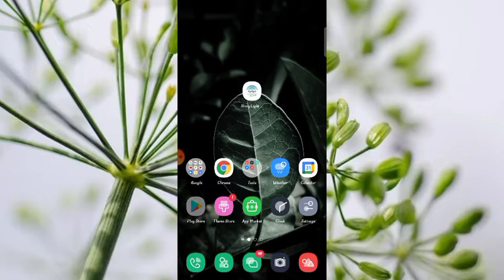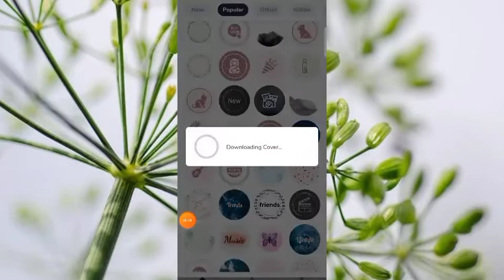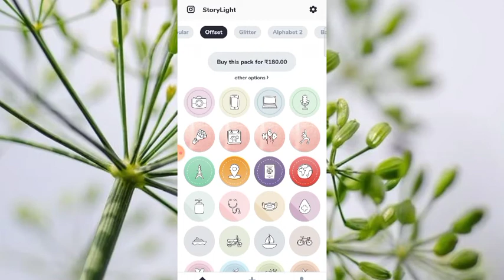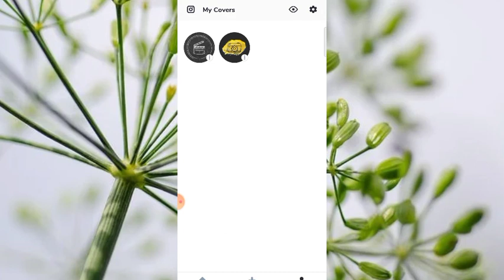Highlights Cover App Kaise Use Kare || How To Use Highlights Cover App